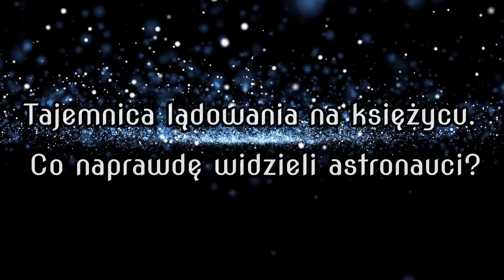Czy Astronauci na Księżycu widzieli UFO?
Wiem, że wielu z Was ma swoje zdanie na temat tego, czy faktycznie doszło do lądowania na księżycu Amerykańskich astronautów Nila Amstronga i Bazza Aldrina. Ale dziś przyjmiemy oficjalną wersję zdarzeń, która mówi, że 20 lipca 1969 roku astronauci Neil Armstrong i Edwin "Buzz" Aldrin zostali pierwszymi ludźmi, którzy chodzili po powierzchni Księżyca. Co tam naprawdę widzieli?!

Materiały wykorzystane są w ramach prawa dozwolonego użytku w celu zobrazowania, edukowania i lepszego zrozumienia zagadnienia lub pochodzą z serwisów udostępniających darmowe materiały. Niektóre materiały wykorzystane w filmie nie są moją własnością. Wykorzystano je zgodnie z prawem cytatu.

Zdjęcie logo kanału za pozwoleniem wykorzystania od Daniela Szemraja